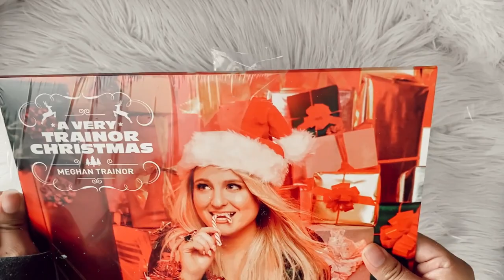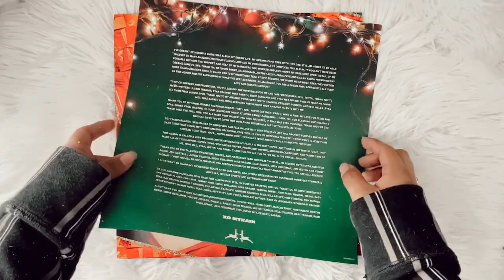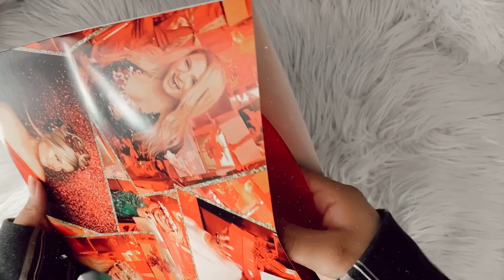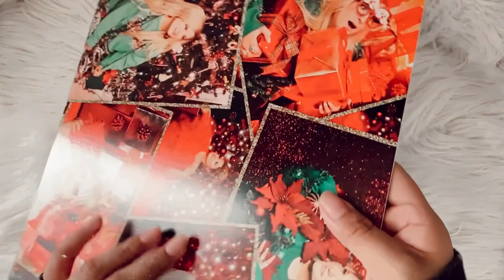meghan trainor - a very trainor christmas (vinyl unboxing)